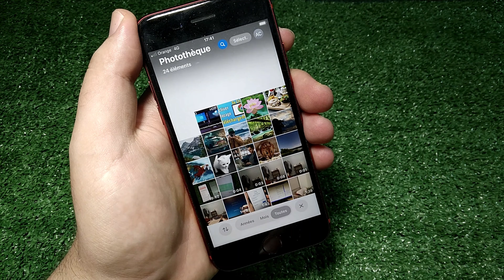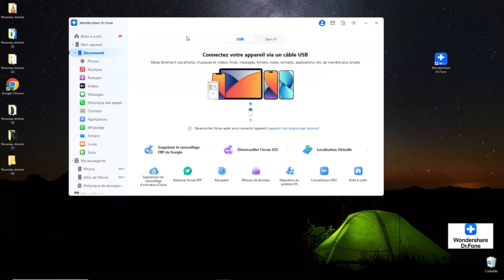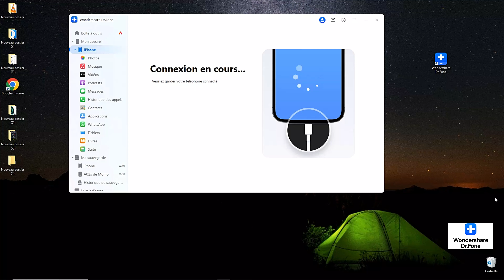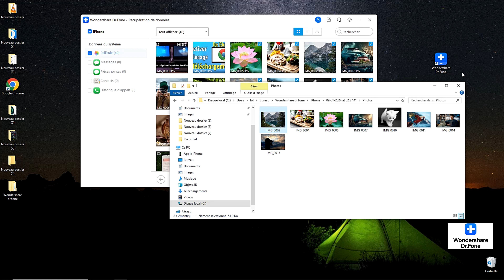Comment Récupérer Des Données sur iPhone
Guide complet pour récupérer contacts, photos, vidéos, messages sur iOS
0:02 Introduction
1:14 Les fonctionnalités de DR Fone
1:58 Démarrer la récupération de fichiers
3:37 Bref

Vous avez perdu des données précieuses sur votre iPhone et vous ne savez pas comment les récupérer ? Pas de panique ! Dans cette vidéo, nous vous guidons à travers les étapes essentielles pour retrouver vos fichiers, photos, messages, et plus encore. Que ce soit en utilisant des sauvegardes iCloud, iTunes, ou des outils spécialisés, nous couvrons toutes les méthodes pour vous assurer de ne rien perdre.

Merci de regarder et à bientôt pour de nouveaux conseils !